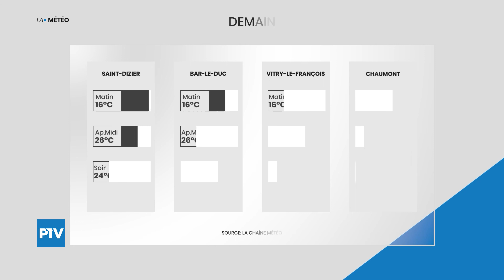Le Journal Week-End | Vendredi 24 Juillet 2020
Le Journal est présenté par Julian CARREY.

À la une de cette édition :
- Le préfet quitte la Meuse pour la Guadeloupe

Les titres de cette édition :
- Explorer la Meuse à la recherche d'un trésor
- L'ADASMS de Puellemontier s'expose à la sous-préfecture bragarde